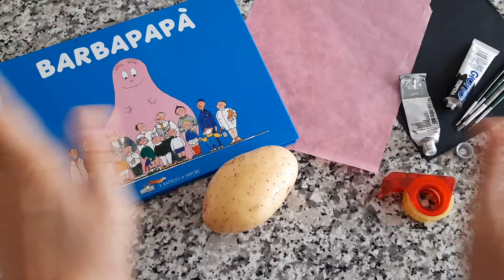BARBAPAPA'...CON LE PATATE!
La maestra Michela M. ci insegna a fare BARBAPAPA'...CON LE PATATE!